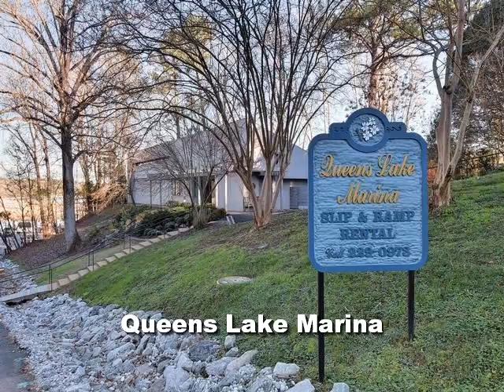122 Little John Rd Williamsburg, VA 23185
Provided By: Janet Thrall, Berkshire Hathaway Home Services Full Tour Available